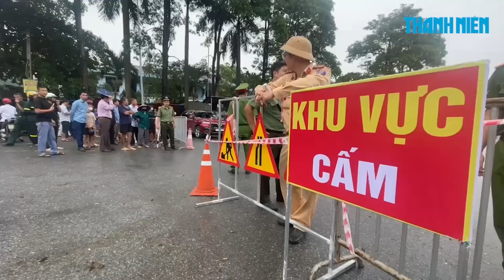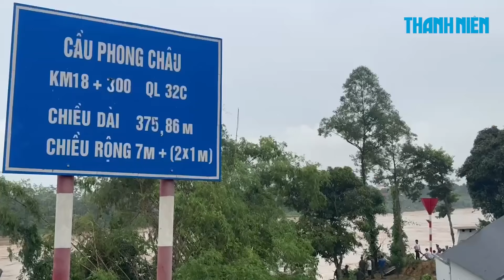Lũ lớn tràn về các huyện vùng cao Quảng Ninh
0:00 Lũ lớn tràn về các huyện vùng cao Quảng Ninh
1:21 Vụ sập cầu Phong Châu: Gian nan tìm kiếm nạn nhân giữa sông Hồng nước xiết
5:22 Thủ tướng chỉ đạo khẩn xử lý vụ sập cầu Phong Châu

Sau khi hứng chịu bão Yagi, tỉnh Quảng Ninh lại hứng chịu lũ tràn về tại các huyện vùng cao như Bình Liêu, Ba Chẽ, Tiên Yên, Đầm Hải, Hải Hà.

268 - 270 Nguyễn Đình Chiểu, Phường Võ Thị Sáu, Q.3, TP HCM